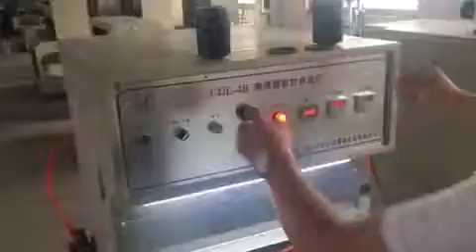Spin-on Filter Leakage Tester